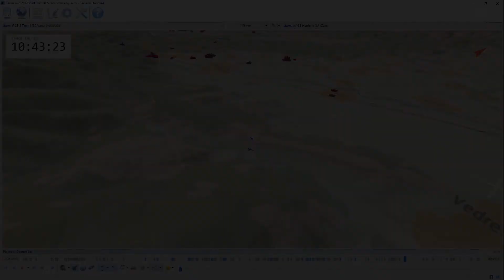DCS Online: F-5E vs 6 Mig21 Dogfight. TACVIEW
One brave F-5E against six MiG21